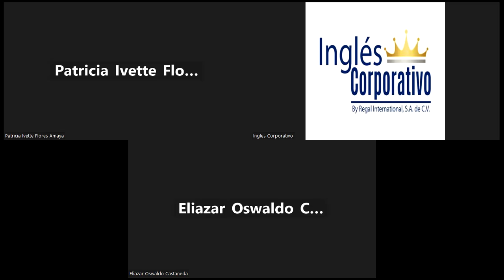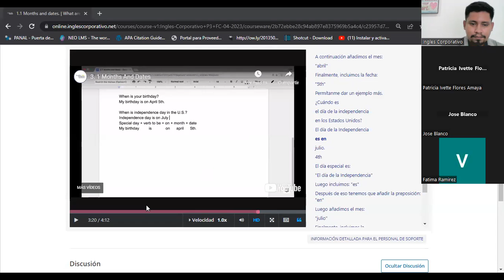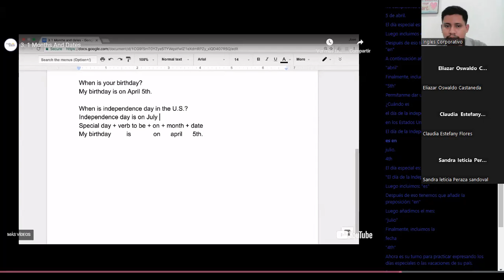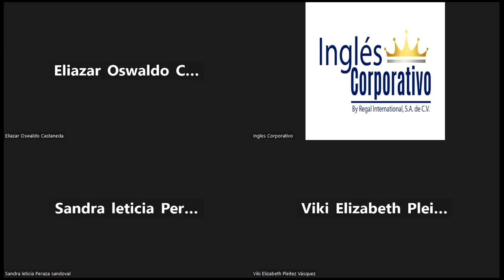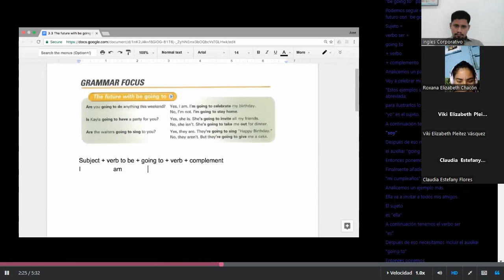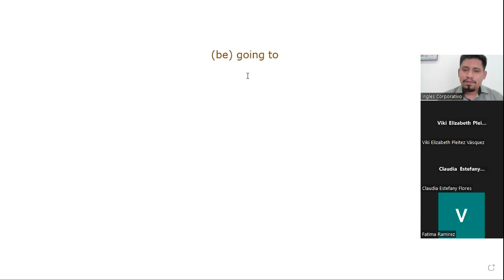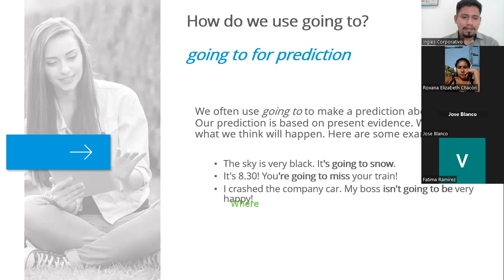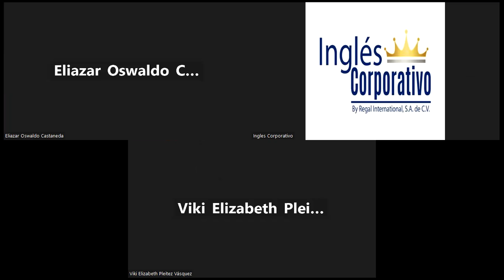Session03-04/19/2023-P3-01-8-9-PM-04-23-GRANADOS-How to celebrate special occasions